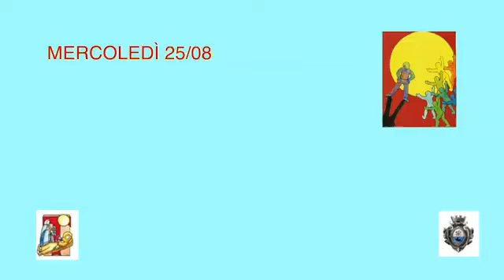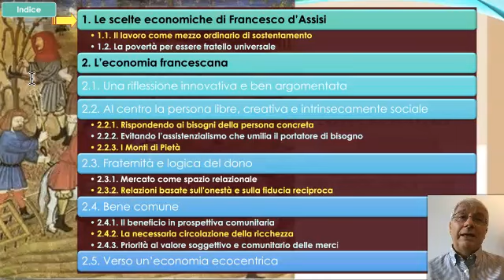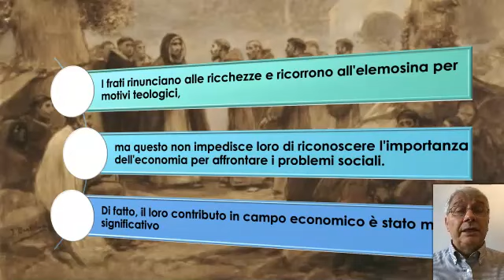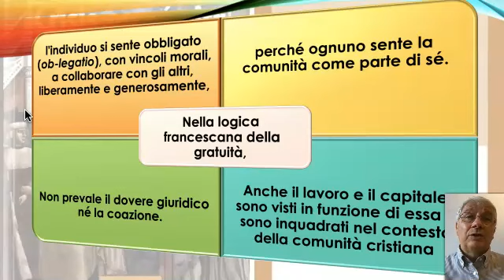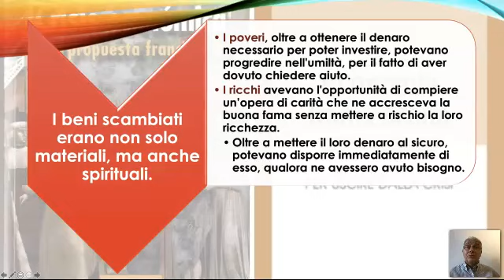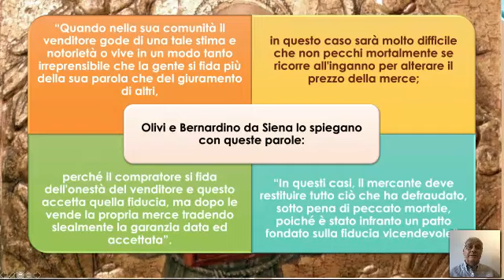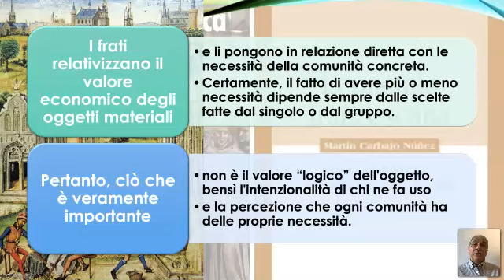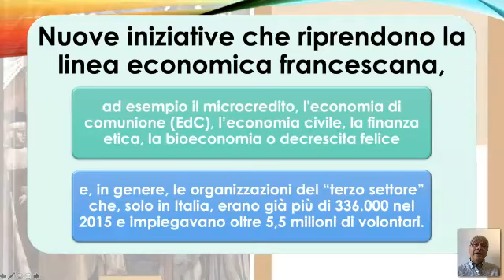Economia del noi: La proposta francescana